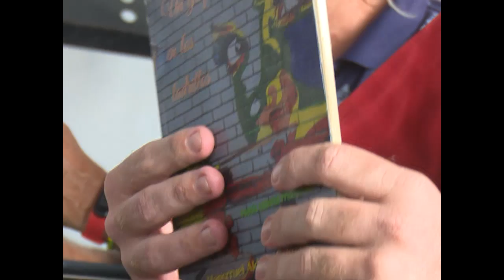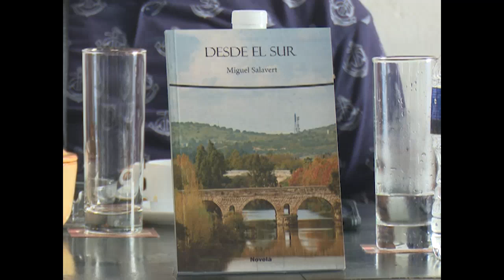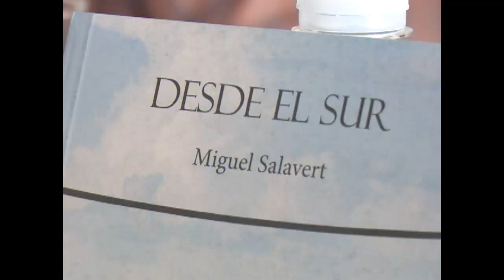Presentan libros en Café Mercantil de Cienfuegos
El proyecto de desarrollo local Ruta del Café Guhamuaya centra sus esfuerzos en distribuir la cultura con la promoción de todas las manifestaciones artísticas. En su sede, el centro Mercantil de la ciudad, se realizan presentaciones de libros para ponderar la literatura.